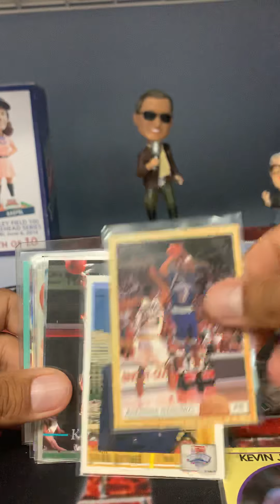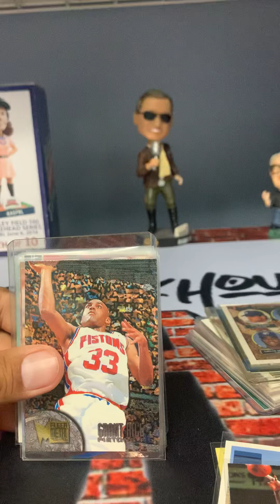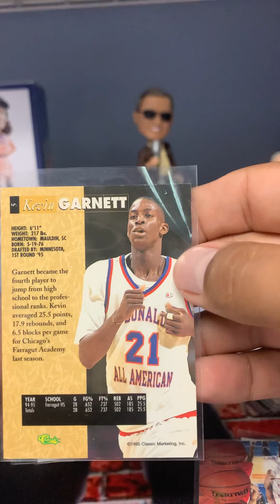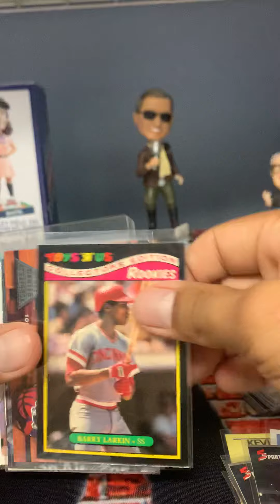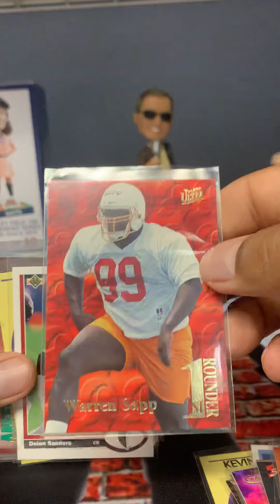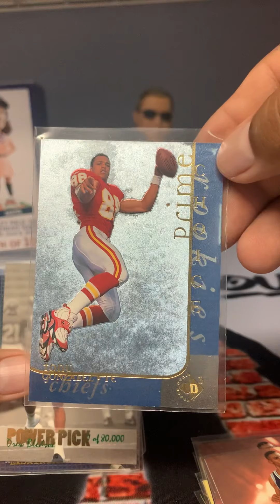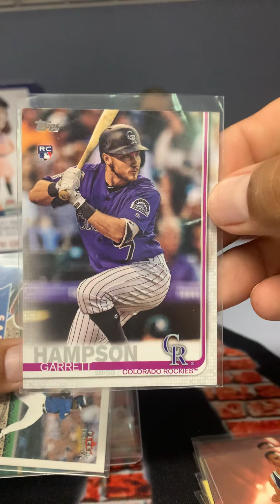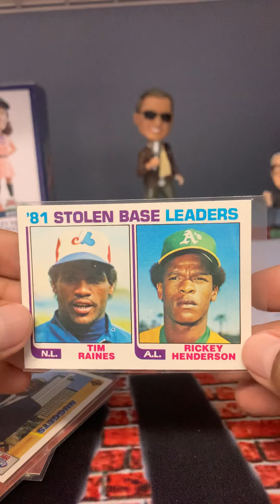MLB/NFL/NBA .50 cent Fire Sale Recap